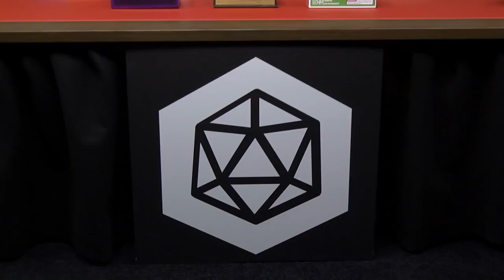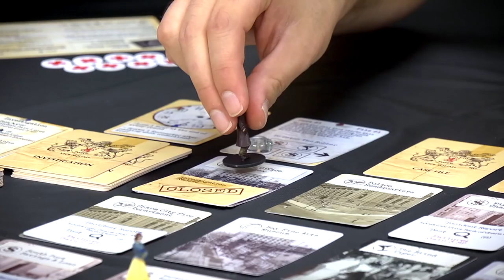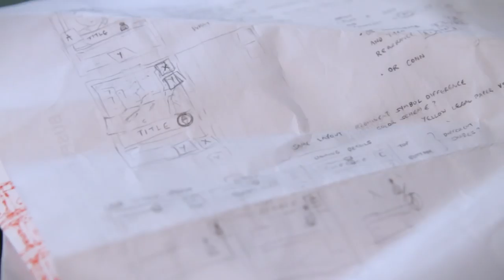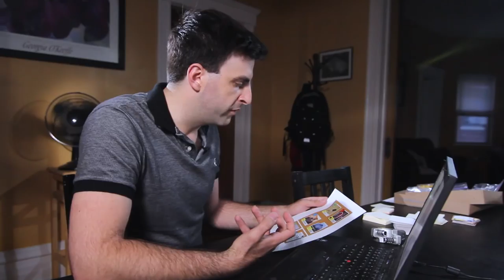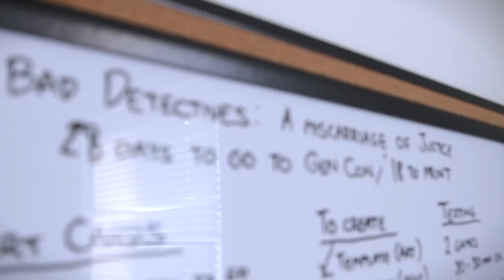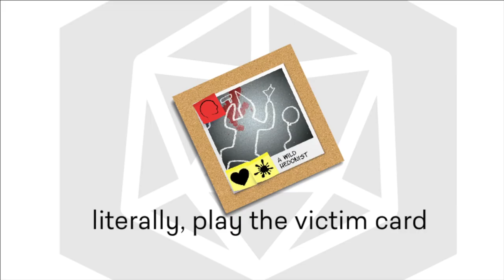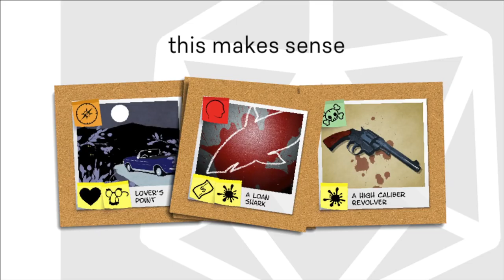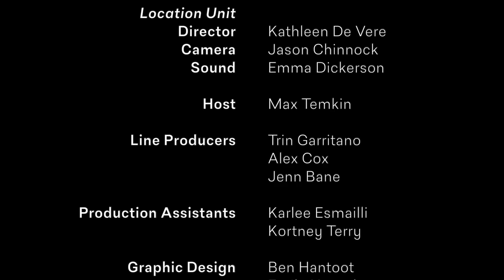Tabletop Deathmatch s2e03: Yup, Looks Like Murder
Bad Detectives is a storytelling game about murder and gross ineptitude. We’ll meet designer Zach Barton in his hometown of Chicago to see his design process, and industry experts will put his game to the test at Gen Con.

Today's Industry Experts were Elisa Teague of Geek Out!, Chris Cieslik of Asmadi Games, and Robert Dijkman Dulkes and Matt Golec of Penny Press.